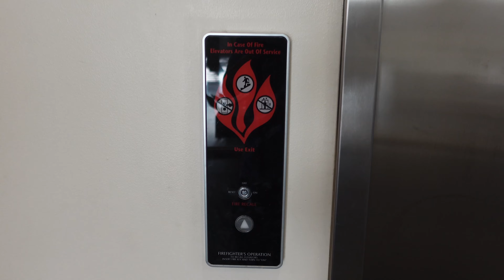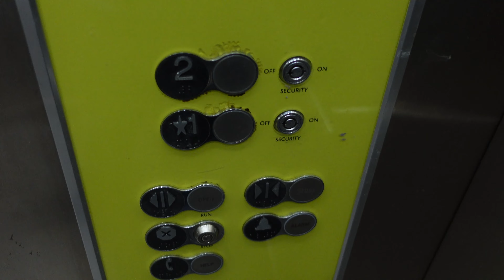Awesome Kone Elevator @ Art & Design West SIUE, Edwardsville, IL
I love the green COP.

This is at Southern Illinois University Edwardsville in Edwardsville, IL.